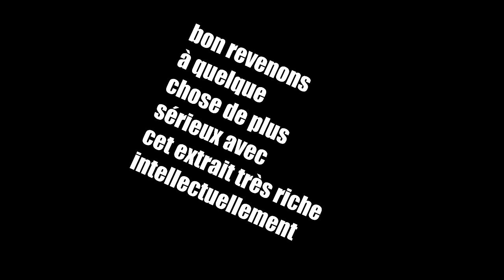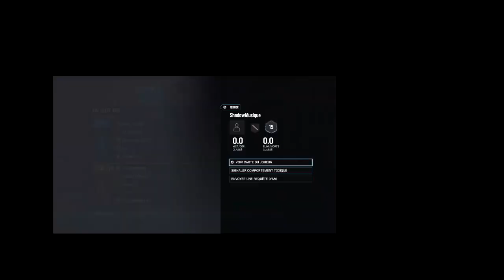BEST OF R6 #2-rainbow six siege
la suite de ce format qui a l'aire de vous plaire :D